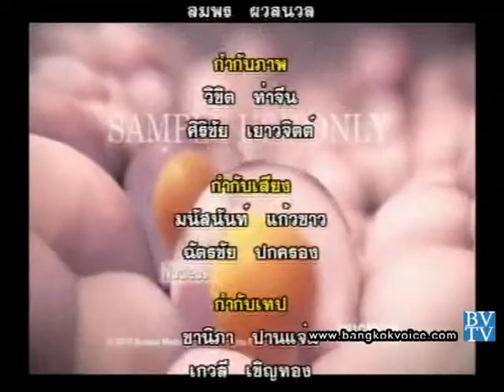ถอดสลักข่าว 29 กค 56 2/2 - คุยกับหมอ"มะเร็ง"